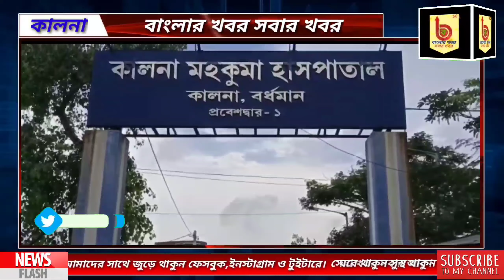প্রি কোভিড হাসপাতাল হচ্ছে না স্বস্তির হাওয়া কালনাতে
অবশেষে মিলল খুশির খবর । কালনা মহকুমা হাসপাতালে প্রি-কোভিড হাসপাতাল হচ্ছে না।
রবিবার কালনা হাসপাতালে রাজ্যের মন্ত্রী স্বপন দেবনাথ কে পাশে নিয়ে এমনই জানালেন হাসপাতালের সুপার ডাক্তার কৃষ্ণ চন্দ্র বড়াই।
এ ব্যাপারে অবশ্য মন্ত্রী চান মহকুমায় বেসরকারি চিকিৎসা কেন্দ্রেই হোক বা অন্য কোন সরকারি প্রতিষ্ঠানে গড়ে উঠুক প্রি-কোভিড হাসপাতাল।
 এই বিষয়ে তিনি জেলা স্বাস্থ্য অধিকর্তা ও জেলা শাসকের সঙ্গে আলোচনা করবেন বলেও জানান।

৫ জুন কালনা মহকুমা হাসপাতাল পরিদর্শণ করে এই হাসপাতালেই গড়ে উঠবে প্রি-কোভিড হাসপাতাল এমন কথাই সংবাদ মাধ্যমকে জানিয়ে ছিলেন জেলা স্বাস্থ্যকর্তা প্রণব রায়।
খুব শিঘ্রই তা গড়ে উঠবে বলে ইঙ্গিত দিয়ে ছিলেন।

কিন্তু রবিবার হাসপাতাল কর্তৃপক্ষ জানিয়ে দেন আপাতত প্রি-কোভিড হাসপাতাল গড়ে তোলার বিষয়টি স্তগিত হয়ে গেছে।